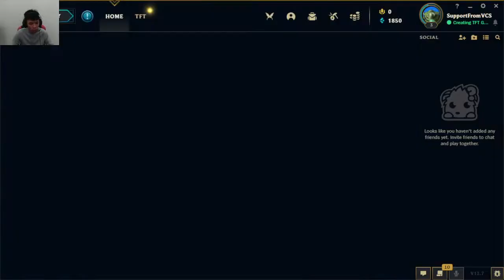Ramun Come Play Game With Me Everyone Ep 57